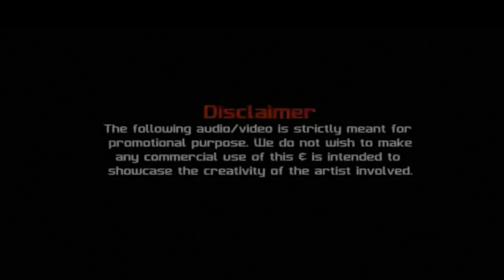Selfie Le Le Re dj orange & Visuals by sid.